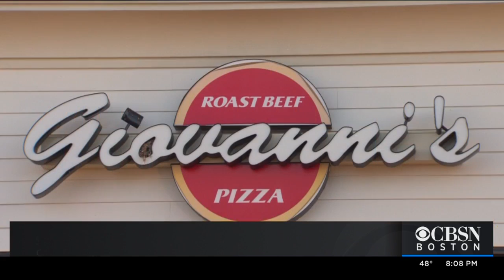Car Crashes Through Saugus Pizza Shop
American Ninja Warrior